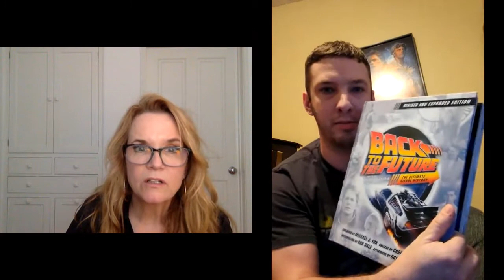Virtual chat with Lea Thompson from back to the future.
Galaxycon chat with Lea Thompson